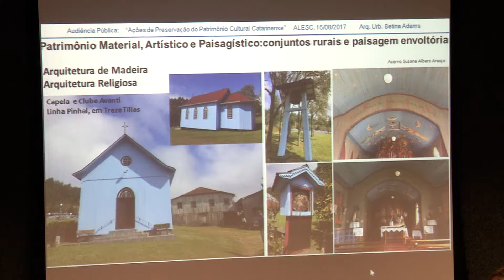Jornal da Tarde - Audiência pública para discute a preservação do patrimônio cultural - 16/08/17